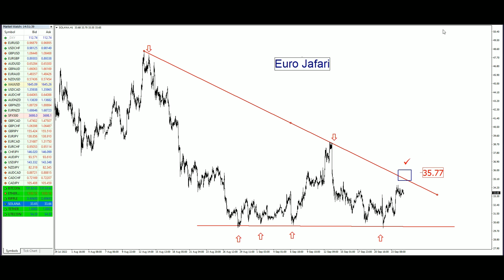SOL USD Technical Analysis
Technical Analysis of Solana / U.S. Dollar (FTX:SOLUSD)

SOLUSD — Solana to USD Price Chart

Forex market
Stocks
Cryptocurrency

💛Good Luck 💛